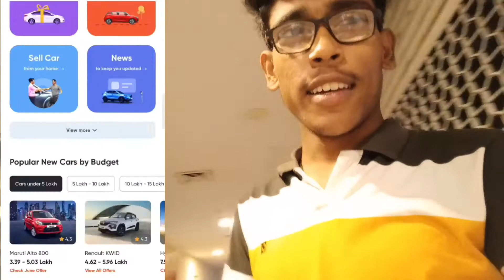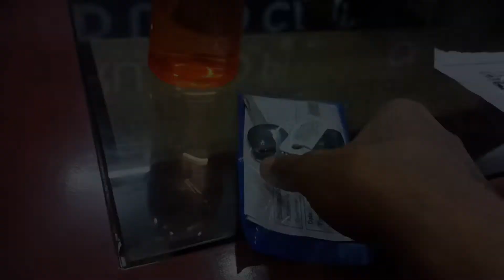IT WAS UNEXPECTED🤯😱//CAR KA DELIVERY🥳// A NEW MEMBER//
This video is A Delevary of a car
but it's condition was unexpected
My Brother is Bought This car
this vlog is too intresting

 Car -- Honda Amaze VX

Hope you guys Visit this website
 sound)

Car dekho Showroom --- (near eastern Kiya Kolkata Showroom)